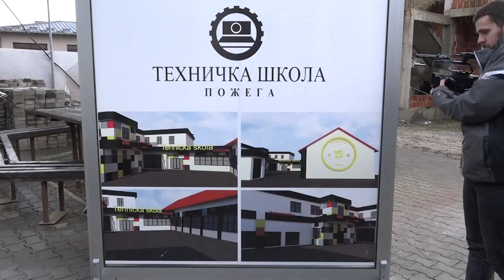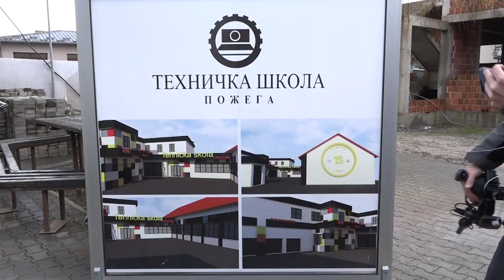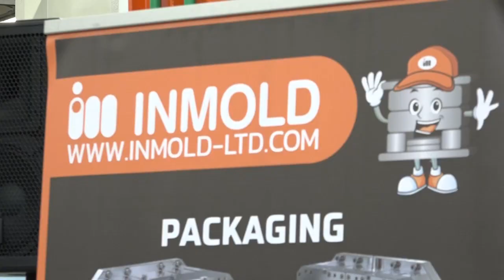POŽEGA 04.02.2023. Regionalni trening centar za dualno obrazovanje u Pozegi